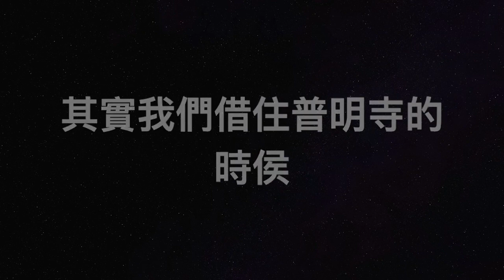2023大台中區無量義法隨頌經藏演繹~音樂加字幕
這個頻道是提供以前早期記錄影片，還有很多的VCD.DVD光碟記錄影片，包羅萬象，應有盡有，歡迎大家訂閱喔!感恩